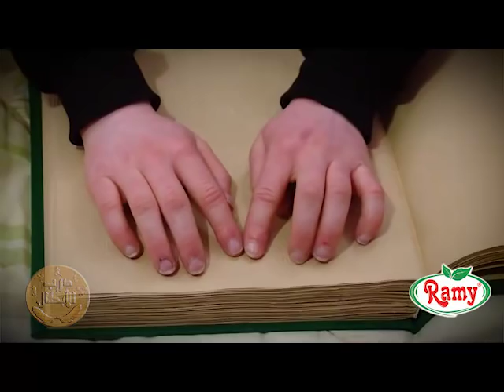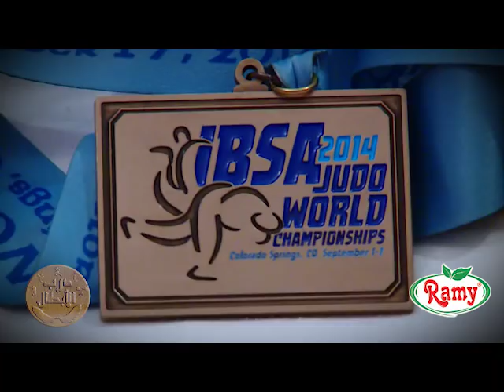Derb el abtal avec sherine abdellaoui